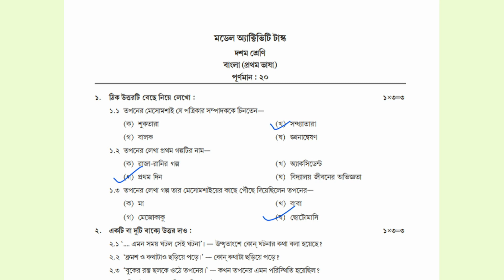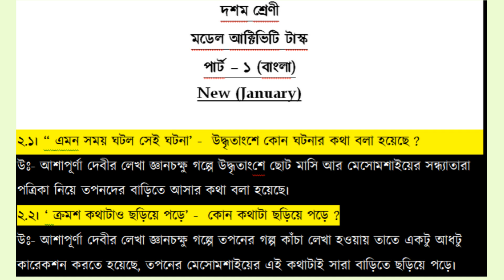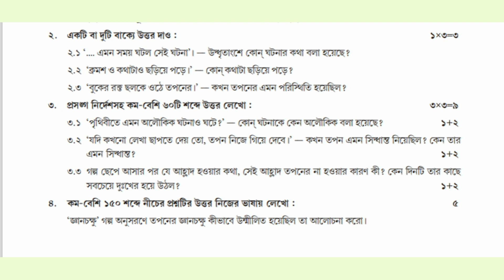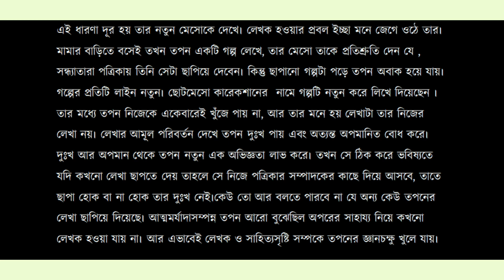Class - 10 || Bengali || Model Activity Task Part - 1 New || January - 2022 || Study Point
Hello Viewers.
এই ভিডিওতে আমি তোমাদের নতুন মডেল আক্টিভিটি টাস্ক Bengali পার্ট -1 টা করিয়ে দিয়েছি।
নতুন টাস্ক গুলি তোমাদের 20 নম্বরের দেওয়া হয়েছে।

part - 1
new model
new task
Study Point